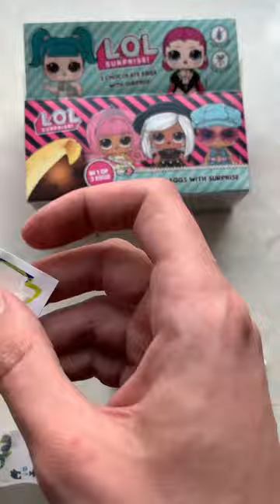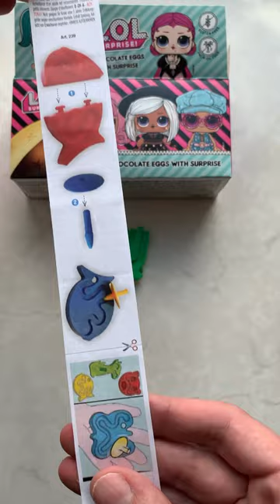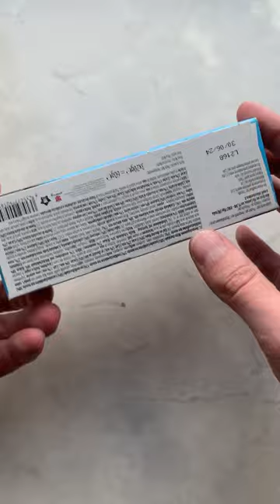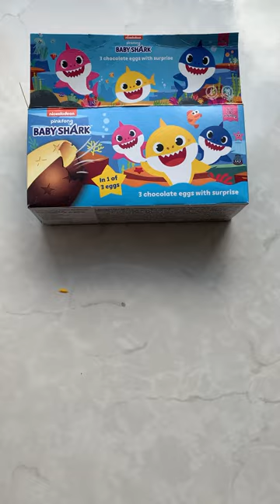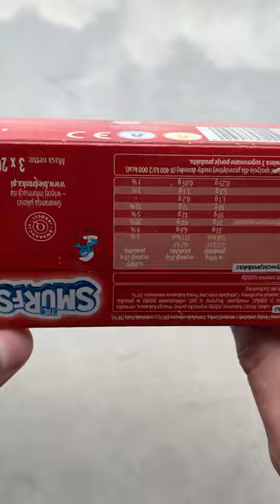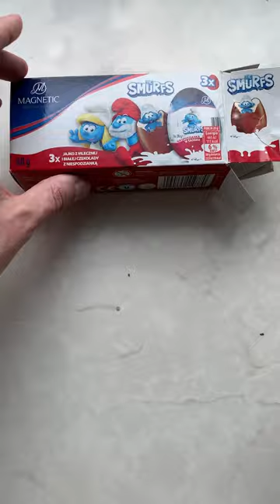Unpacking LOL surprise, Baby Shark and Smurfs surprise boxes 📦